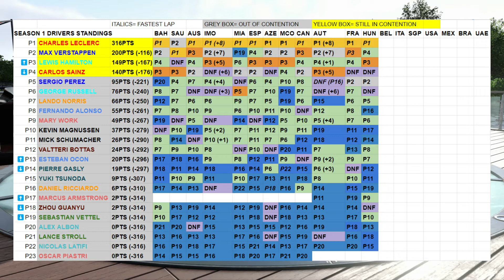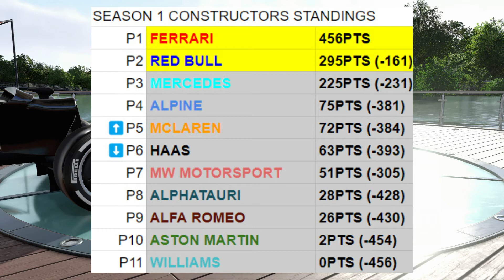DOING A 0 STOP STRATEGY!? | F1 22 My Team Career Mode Part 12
LIST OF ANY MODS I USE IN THIS SERIES